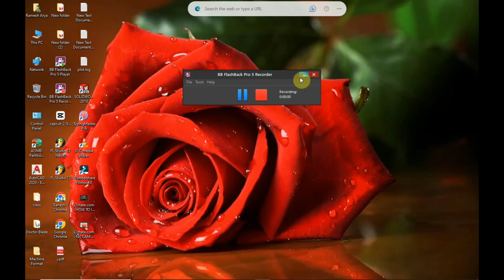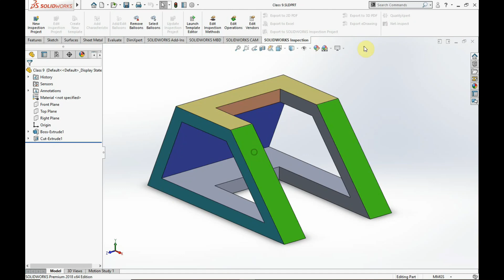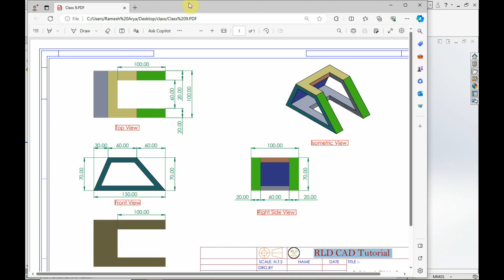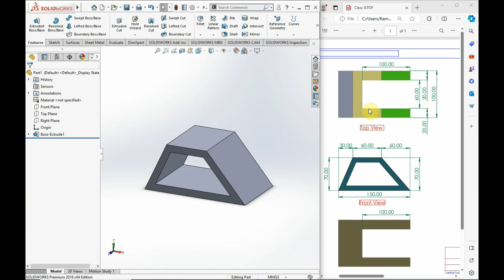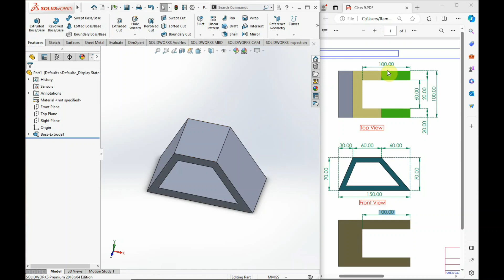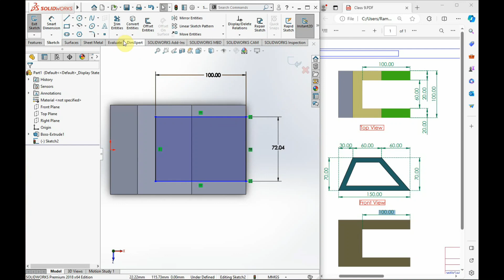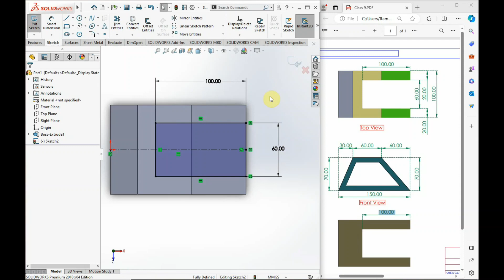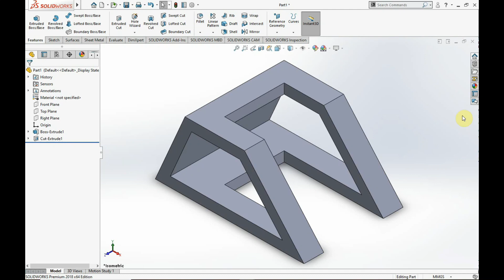Solidwork EX No #9 How to use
Hello dear mechanical engineers welcome to RLD cad tutorial here you may learn how to create 3d drawing using CAD CAM Software For mechanical engineering

PARTS
1.EXTRUDED BOSS/BASE
2.EXTRUDED CUT
3.REVOLVED BOSS/BASE
4.MIRROR
5.FILLET
6.CHAMFER
7.REVOLVED CUT
8.COSMETIC THREAD
9.CIRCULAR PATTERN
10.HOLE WIZARD-PIPE TAPPED HOLE
11.SWEPT CUT

ASSEMBLY
1.INSERT COMPONENTS IN ASSEMBLY
2.concentric MATE
3.COINCIDENT MATE
4.LIMIT DISTANCE MATE
5.SCREW MATE
6.PARALLEL MATE
7.DESIGN$ LIBRARY-IMPORT BOLT
8.EXPLODED VIEW
9.Basic ANIMATION